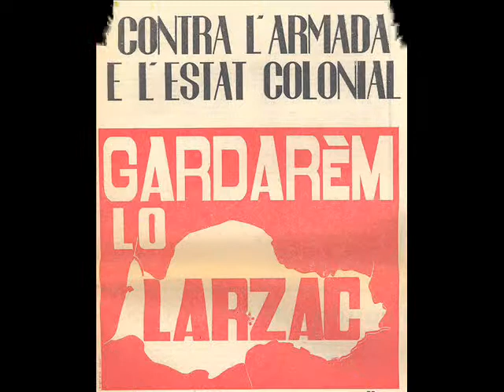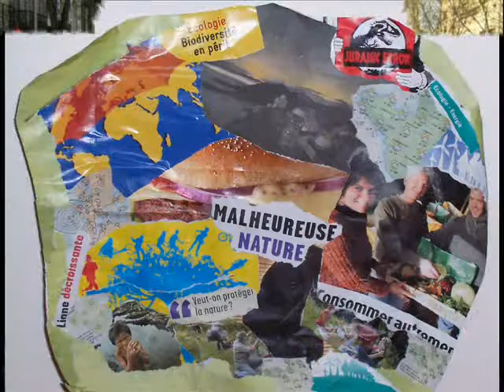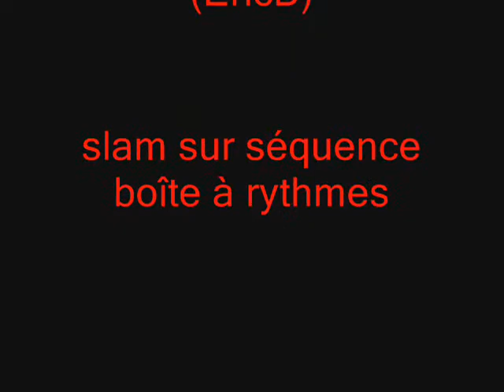Résistances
slam sur séquence boîte à rythme.